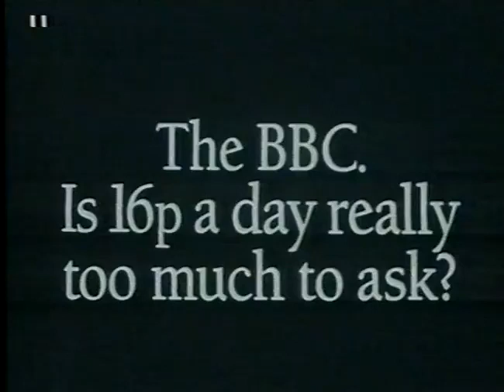BBC • What Have They Given Us?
Agency: Lowe Howard-Spink
Client: BBC TV
CW: John Cleese
Director: Alan Parker
DOR: 1986